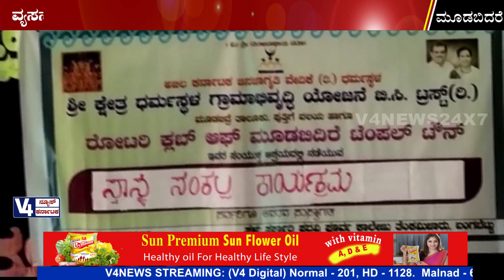ವ್ಯಸನಕ್ಕೆ ದಾಸರಾಗಿರುವ ವ್ಯಕ್ತಿಗಳಿಗೆ ಮನ ಪರಿವರ್ತನೆ ಮಾಡಬೇಕು : ಡಾ. ದೀಕ್ಷಾ ಶೆಣೈ | moodabidre